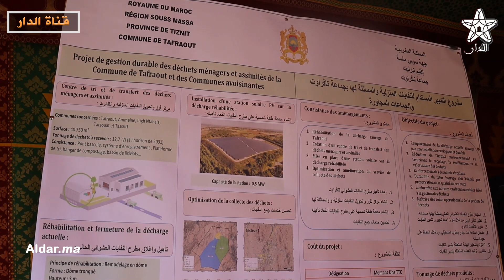عزيز أخنوش يطلع على مشروع التطهير السائل بمدينة تفراوت